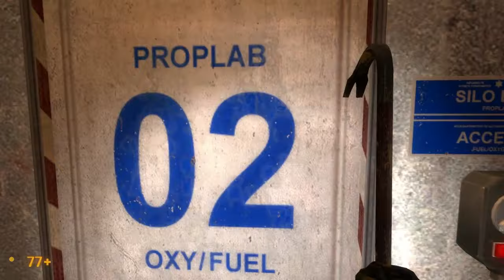Black Mesa | Gameplay | Part 5 - ทำลายเอเลี่ยนยักษ์นั่นซะ!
มาดูกันว่ากอร์ดอน จะสามารถหาวิธีเบิร์นเบบี้เบิร์นเอเลี่ยนยักษ์ได้หรือไม่

พาร์ทนี้ก็ถือว่าลำบากพอสมควร เพราะกว่าจะผ่านได้ ก็ตายเยอะสุดๆ =w=

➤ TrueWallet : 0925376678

Steam : GameReviewThailandCh
LINE : Princess__Elsa
Garena : tysoninter